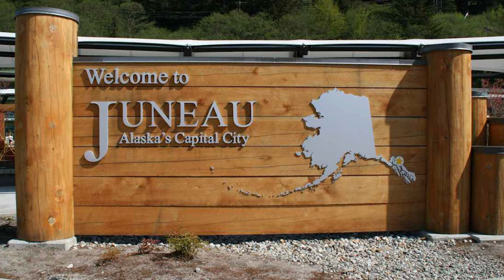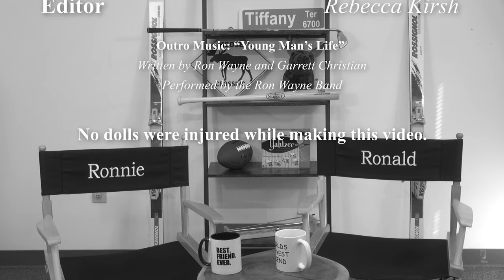Hot Tub drama...careful what you wish for!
Welcome to The Rons' World Channel!  This video the Rons' will be covering Hot Tubs and the drama that they cause.

Do you want to know important topics that everyone has an opinion on, but very few are able to talk about?

If the internet has taught us one thing, it’s that everyone has a story – and we love to share our stories and our thoughts with you!

The Rons' World Channel is about two lifelong Alaskan friends chatting and debating about important life topics that everyone has opinions about, but few dare actually talk about. Each week the Rons' will go through everyday topics covering a wide assortment of things, think about every day. They give a voice to both sides of the topic and offer you a chance to weigh in on their thoughts on the day's hottest topics.

The Rons’ also features hot topics about daily thoughts, interesting trivia, amazing facts, life hacks, and tips in a funny and comedic way. To give your heart a healthy boost, watch our topics like how to install toilet paper on the roll, what's the left lane of the freeway used for, the proper way to put silverware in the dishwasher, who gets the middle seat armrest on the airplane, valentines day, new years resolutions, do you split tens in blackjack and so much more.

The Rons' World